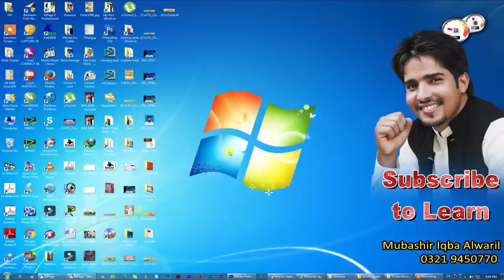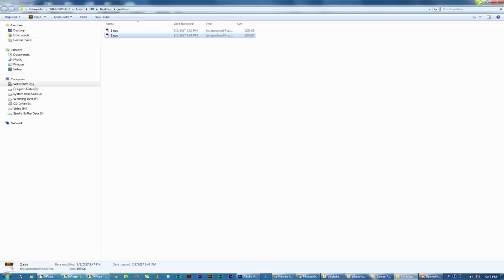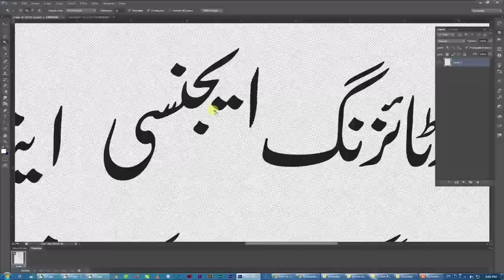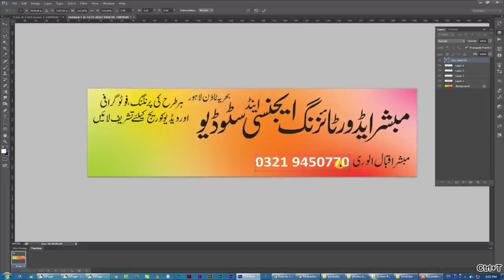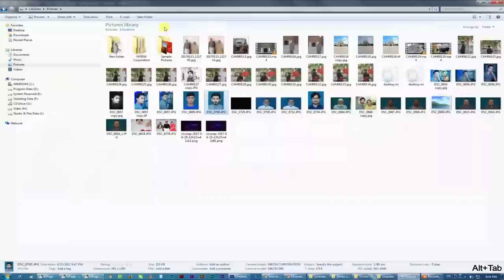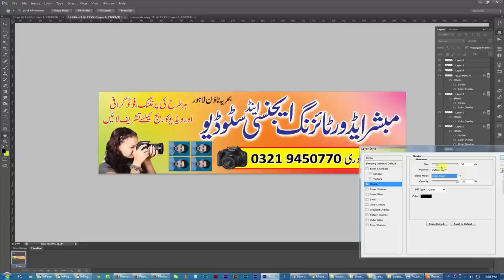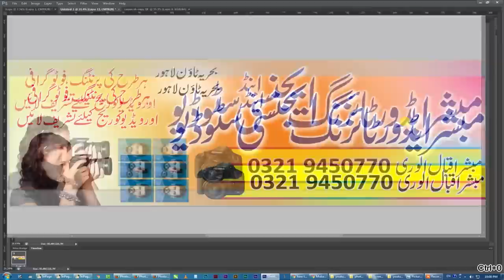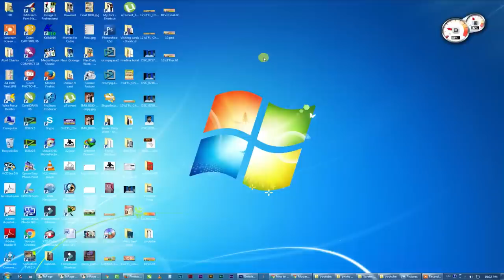How to Make a Flex Design in Adobe Photoshop CS6. (Hindi / Urdu Tutorials)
Urdu_handwriting_lesson 1,
how_to_increase_Urdu_writing speed,